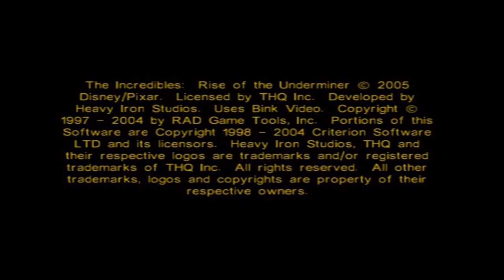Let's Play The Incredibles: Rise of the Underminer - Part 1: The Original Sequel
Before The Incredibles 2 this was the closest thing we ever got to an Incredibles sequel. The Underminer is trying to cover the planet with dirt and it's up to Mr Incredible and Frozone (and none of the other Incredibles) to stop him.

Oh and this game is multiplayer. That's nice.

The Incredibles: Rise of the Underminer is available on:
PlayStation 2
Xbox
Gamecube
PC
Gameboy Advance (A 2D beat 'em up)
Nintendo DS (A 2.5D platformer/beat 'em up)